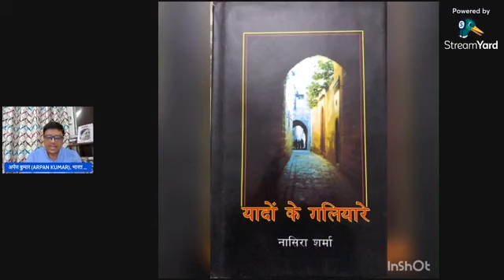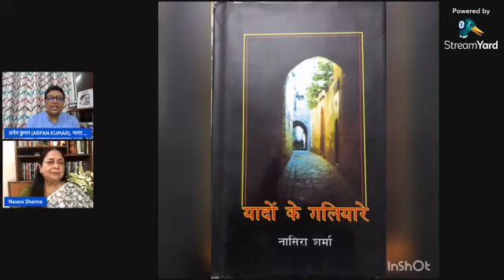August 24, 2022